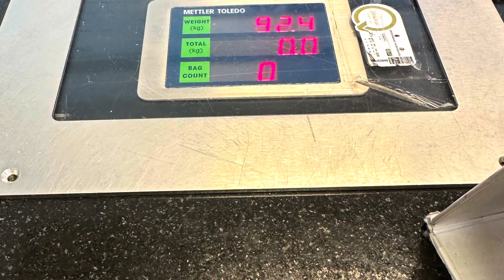We are going to kerala | OP Sisters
Do watch and support. Thank you 🙏